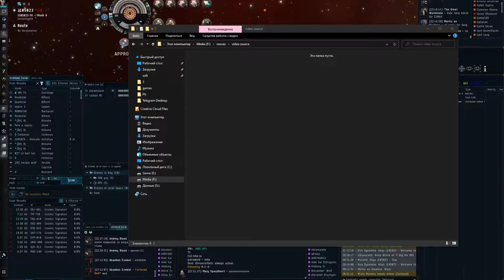Inner Hell - Wormhole Society Eviction/TS3 on (Archive)